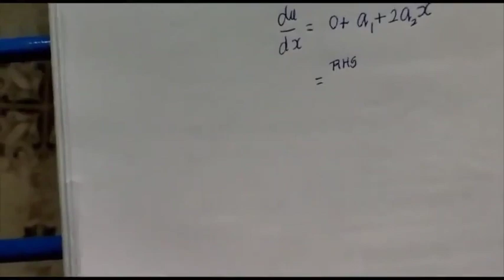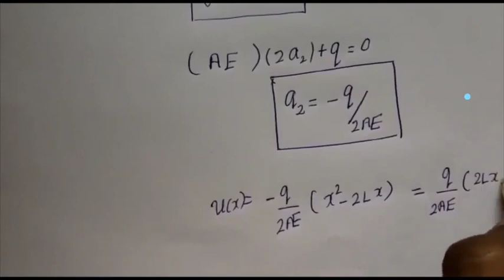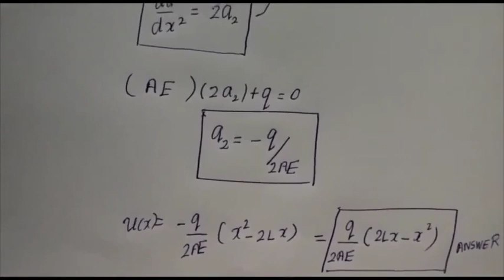Solving the Differential Equation of a cantilever bar subjected to UDL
For those who have inclination towards science and Engineering.